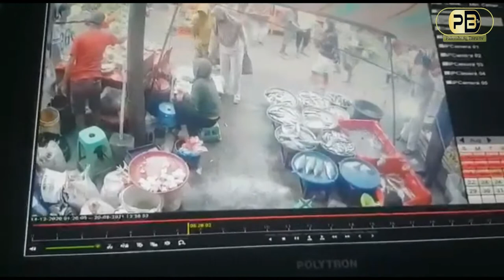Satu Pelaku Pembacokan di Pasar Soak Bato Ditangkap , Setelah Aksinya Viral di Medsos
Laporan : Apriyansyah
PT. Suar Indo Media Grup